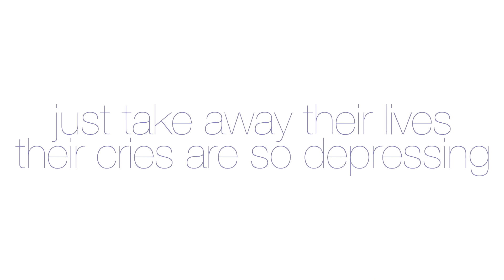staying faithful in the marriage...